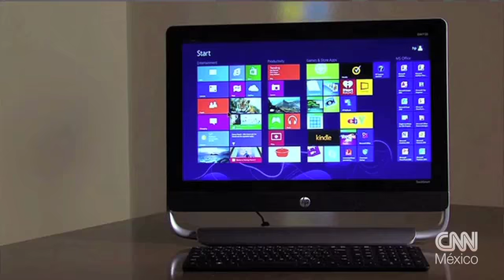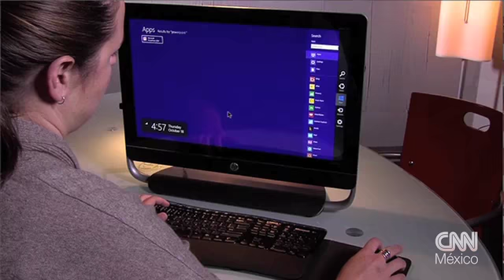Windows 8 'moderniza' el trabajo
Una alternativa de mosaicos se suma al escritorio de inicio tradicional y pueden manipularse con los dedos en una pantalla táctil